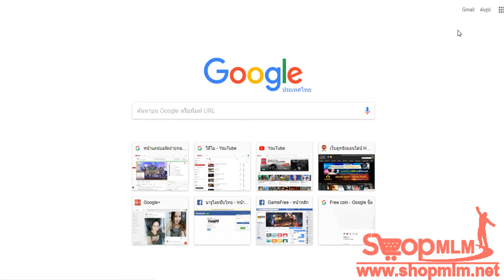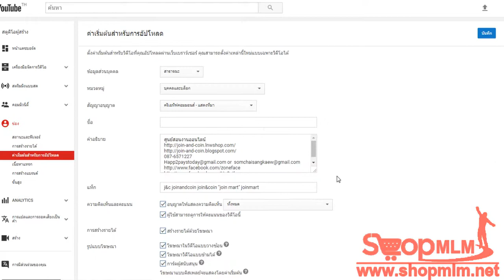ซาทินิค รีไวทัลไลซิ่ง มาสค์